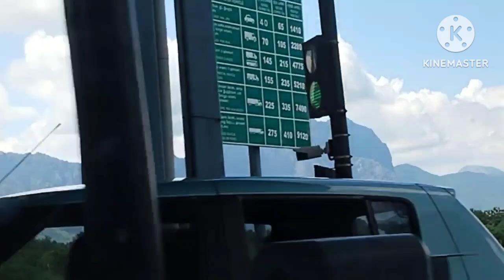nagercoiltrip nagercoilvlogs travelvlog